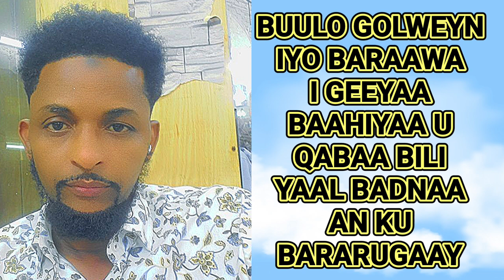BARAAWE _ FAAFOW HAASHKA